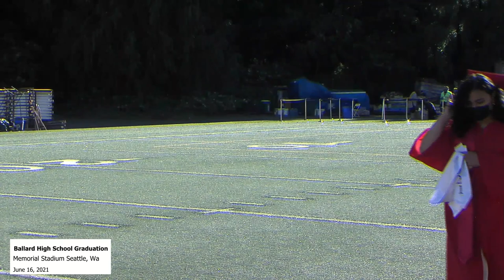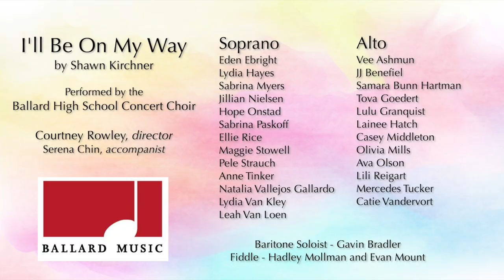Ballard High School Graduation - June 16, 2021